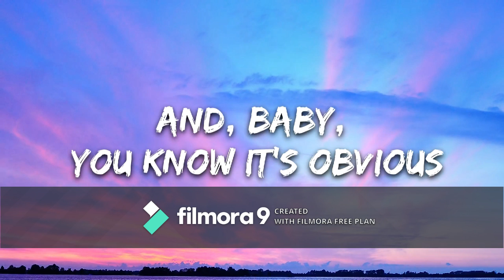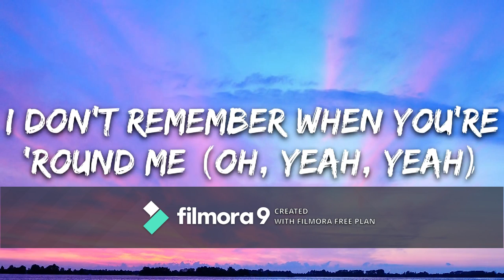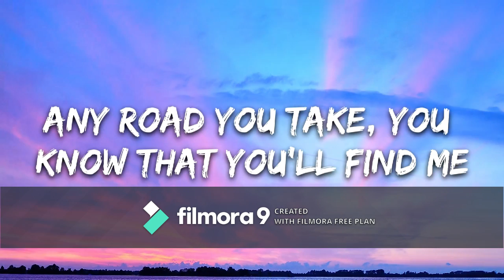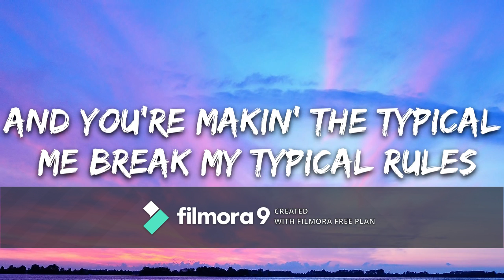bass boosted sucker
edited marcus